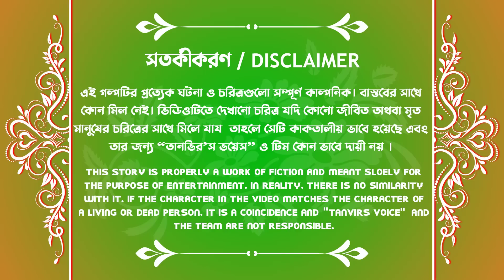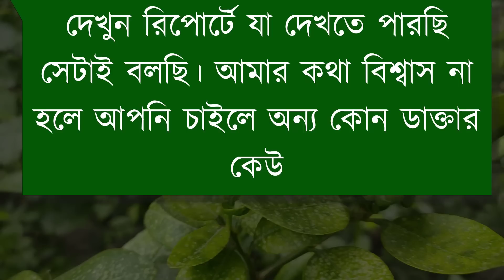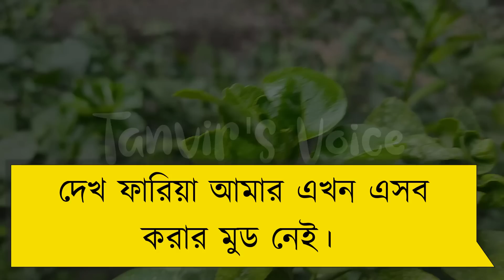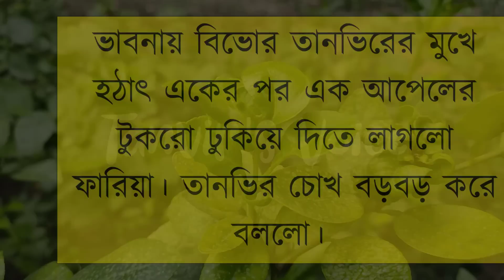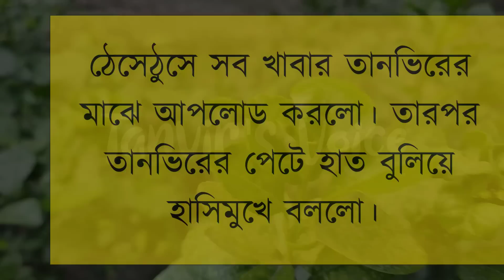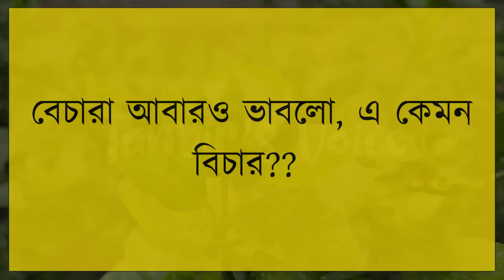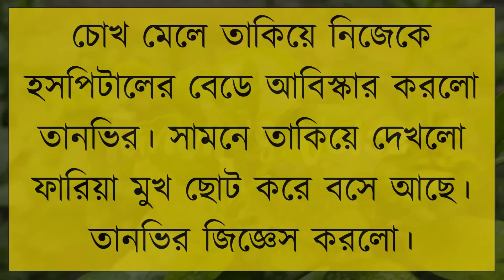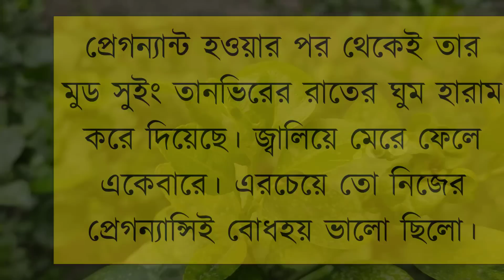স্বামী যখন প্রেগন্যান্ট | দুষ্টু মিষ্টি ভালোবাসার গল্প | Romantic Love Story | Tanvir's Voice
ধন্যবাদ সবাইকে ..

Voice: Tanvir Ahmed, Onu, Atiqur Bro, Shimu, Shuvo, Opu & Munna

Script writer: মেহরুমা নূর।